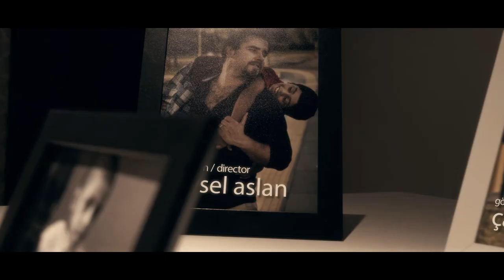Dazlak / Skinhead / Veysel Aslan / kısa film / short film